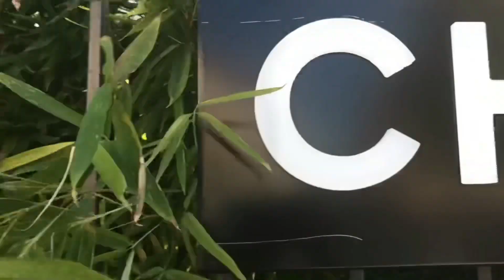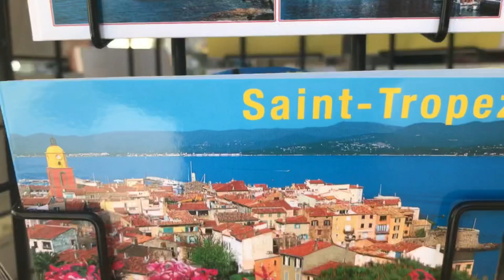ST Tropez wala agadir اكادير ولا سان تروب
saint tropez sud de france  tahwisa fi nhar mchemes  bono de lux